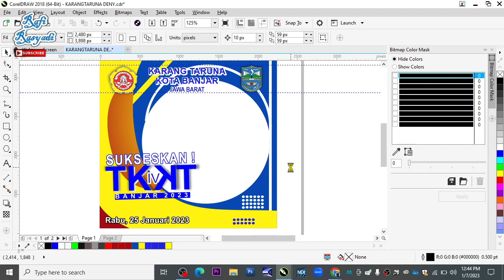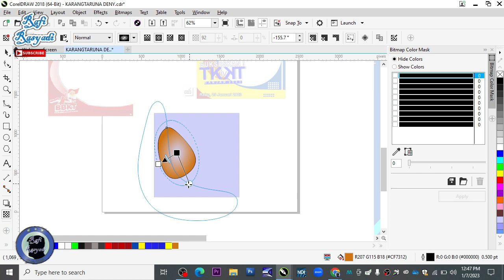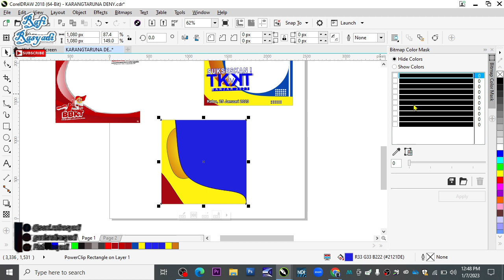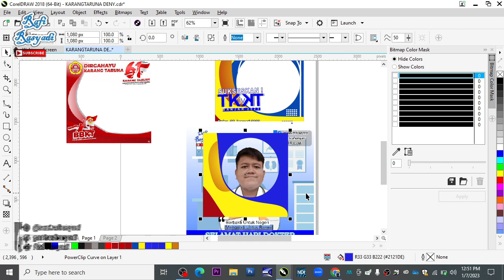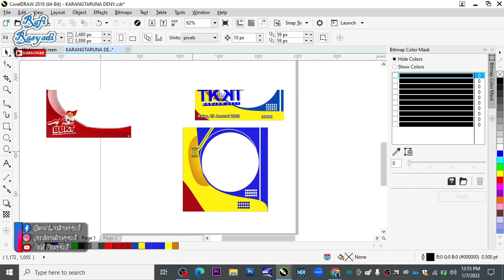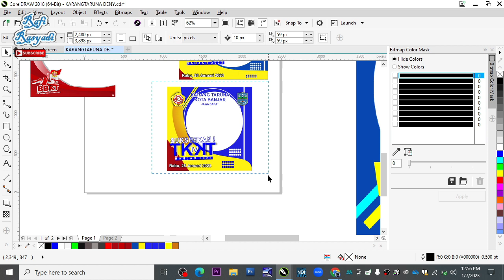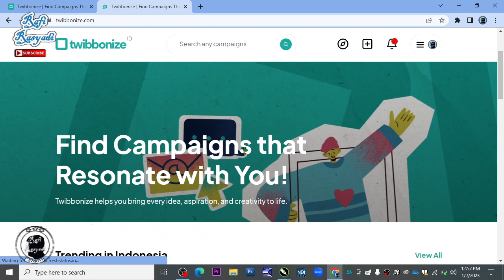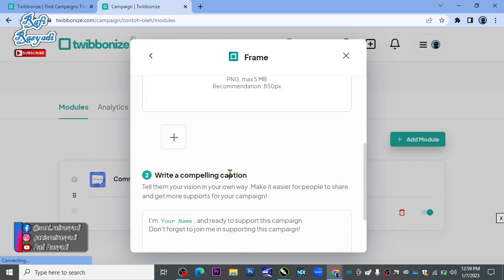Cara buat Twibbon - Twibbonize tutorial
Kalau ada yang kelewatan atau masih belum mengerti silakan komentar dibawah ...